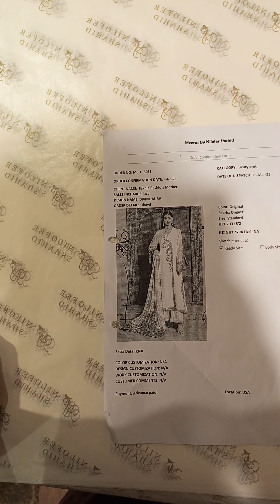Fakhia Rashid Mother Divine Aura Shawl